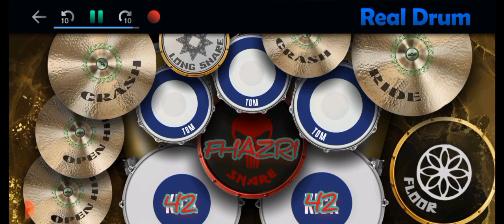REAL DRUM - siegfrie'd song (metal imstrument) by Fhazri42